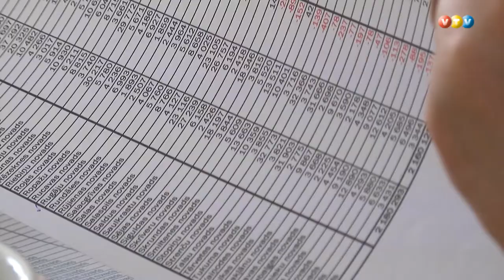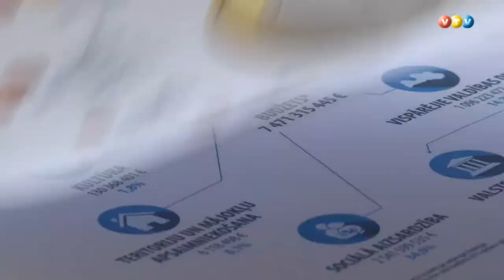Madona apspriež jauno finanšu izlīdzināšanas modeli